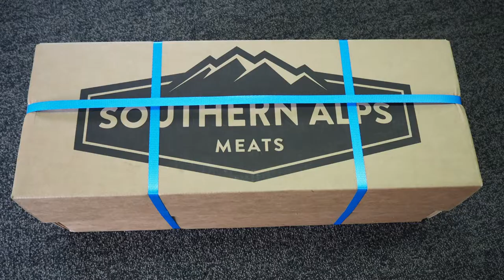Wyld Lamb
Wyld Lambs run wild and free over our rugged country on Banks Peninsula, New Zealand. These Pitt Island Wild Sheep are agile and graceful with a natural ability to survive. They thrive on a varied and nutritious diet of perennial grasses, herbs and shrubs. They receive no chemical treatments in their lifetime and their tails are left as nature intended, wagging behind them.
Untouched by humans, Wyld Lamb is hunted in the wild. This ensures no stress to the animal. The most ethical way of eating meat.
Wyld Lamb; distinctive flavour, uniquely healthy.